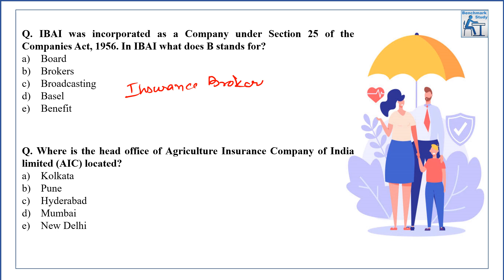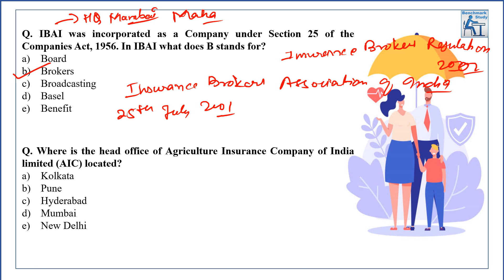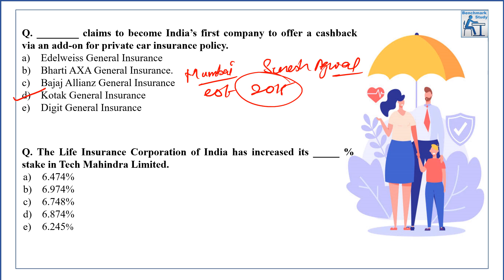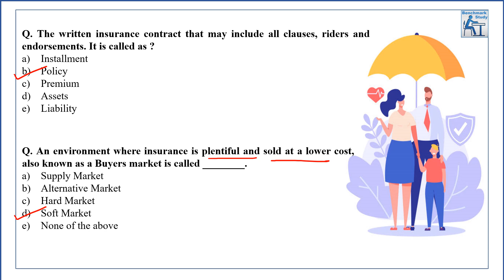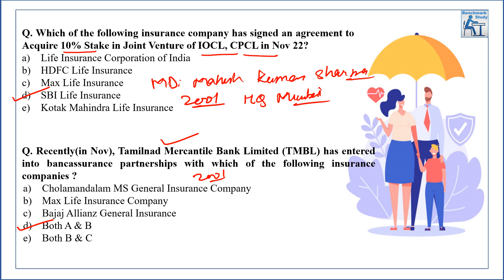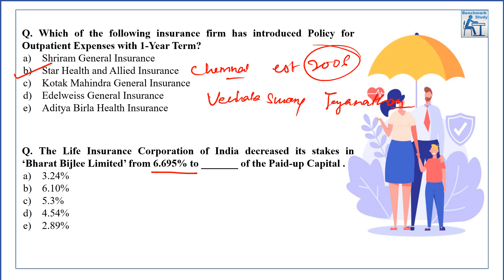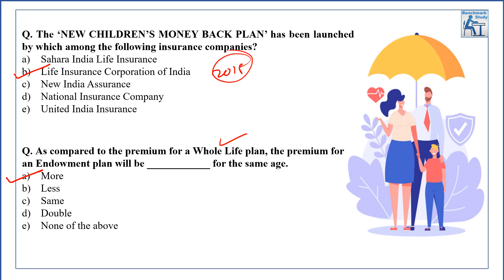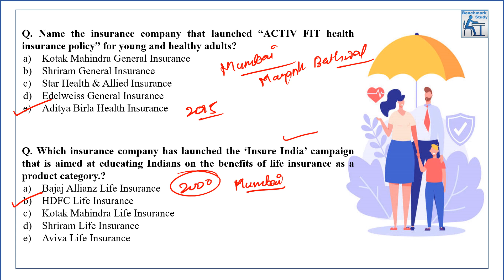Insurance Awareness MCQ's for LIC ADO and LIC AAO | Lecture 5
In this video we are discussing MCQs of Insurance Awareness for LIC AAO and LIC AAO.